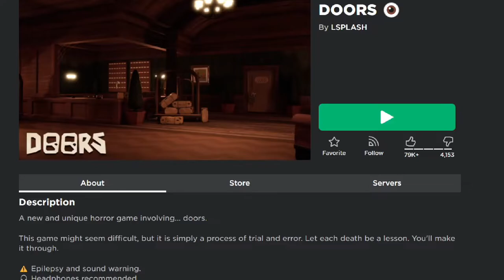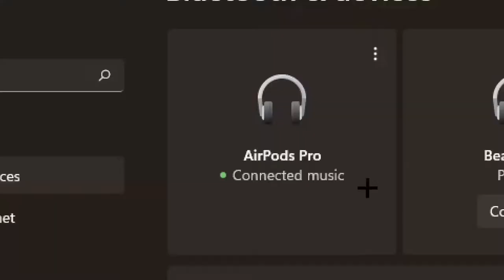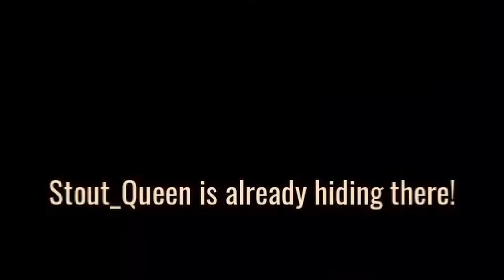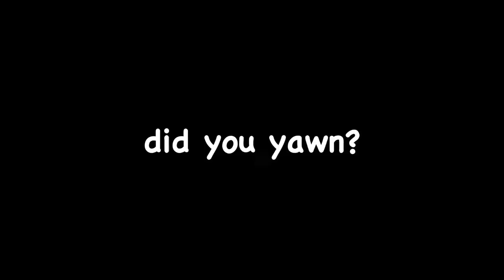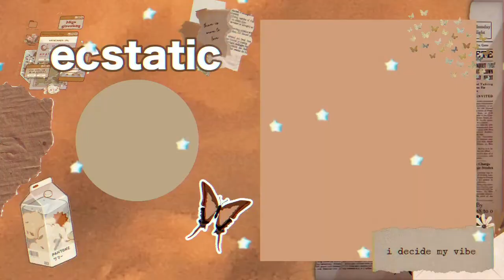the coolest ROBLOX horror game ever. | DOORS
way to go ✨superstar!✨

description to see what’s up…. Hey! I make reaction/vlog videos..
I rarely do gaming videos, I have a separate channel for that. I can react to your suggestions and you can be involved in a video. Leave a video so I can react too! Anyways, thanks for reading this!

damn, you lookin fine though.